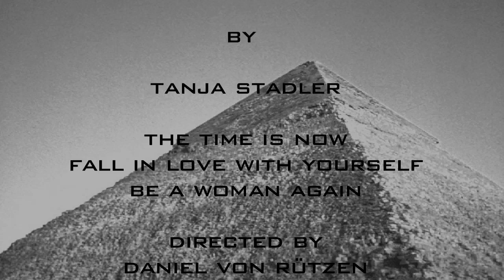Staji by Tanja Stadler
The new Munich fashion label by stylist, designer, entrepreneur Tanja Stadler. This image clip gives a glimpse of the full-service fashion concept behind STAJI.